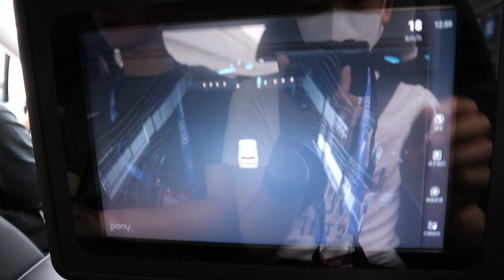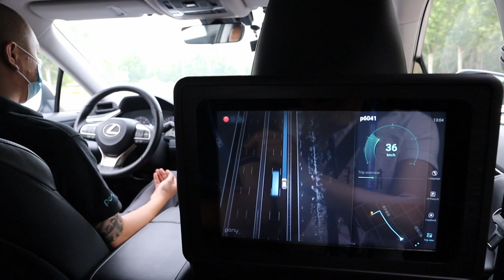Days in CICV 2021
Autonomous Vehicles and Technology in CICV 2021: Vending Robotics, Real Road Test